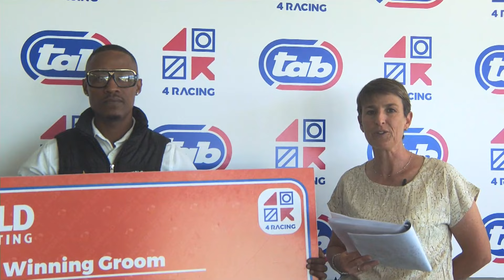AS FATE HAS IT Race 3 fairview 19-01-2024